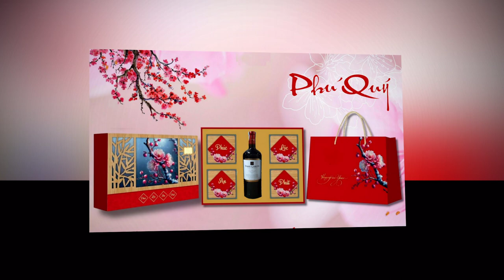Mẫu Hộp Quà Tết Đẹp Nhất 2024✔️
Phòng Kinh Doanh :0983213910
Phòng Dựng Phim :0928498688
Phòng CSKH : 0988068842